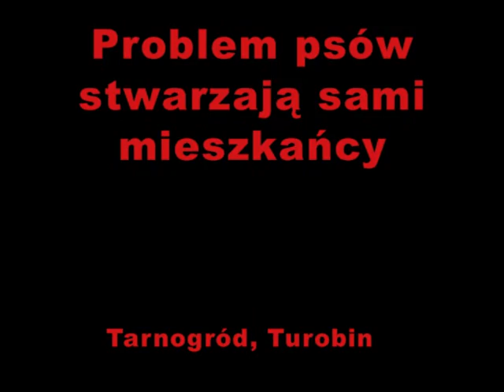Problem psów stwarzają sami mieszkańcy